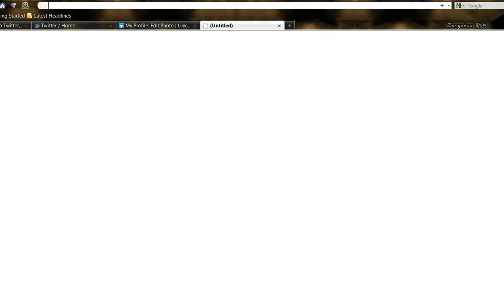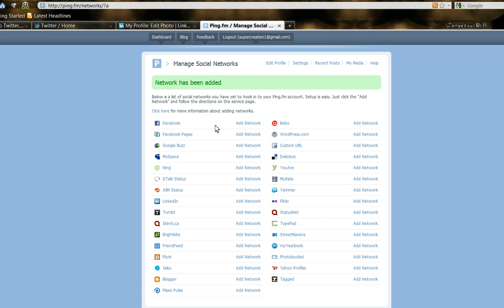How to signup on Ping.fm